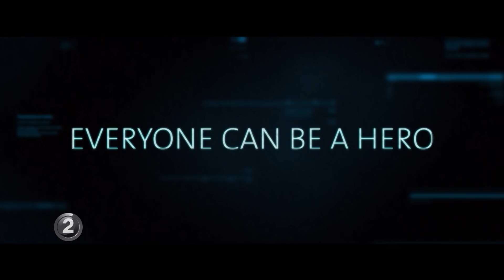الفوز بهذه المعركة يعتمد عليك، كن بطلا!